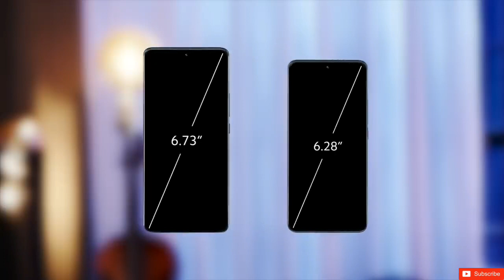فتح علبة و سعر شاومي 12 برو - Xiaomi 12 PRO Unboxing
شاومي 12 pro
فتح علبة شاومي 12 برو
سعر شاومي ١٢ برو